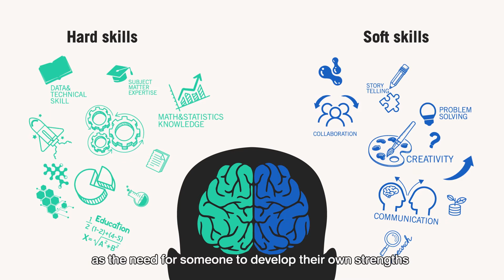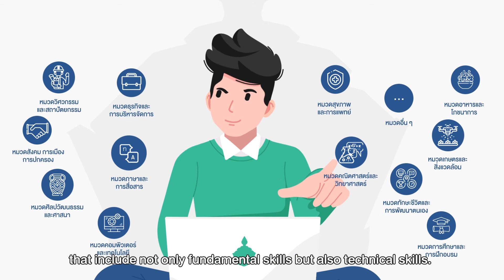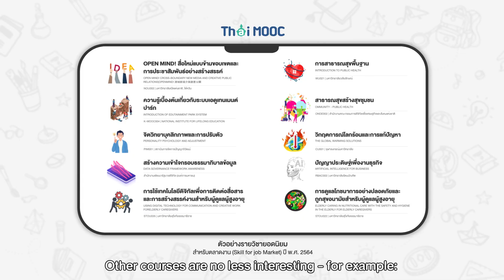Skill for Job Market